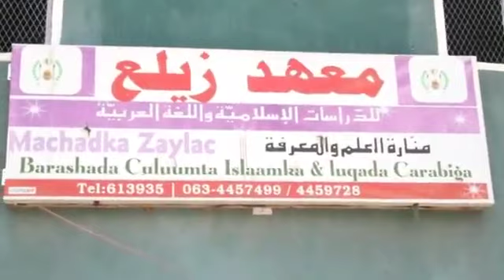Awdal: Culimada Caalamiga ah Iyo Booqashada Taariikhiga ah Ee Boorama.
Official and Popular Reception of His Eminence Professor Walid Bin Idris Al-Manisi, President of The Islamic University of Minnesota and His Eminence The Holy Quran reader Sheikh Hassan Saleh in Borama City.